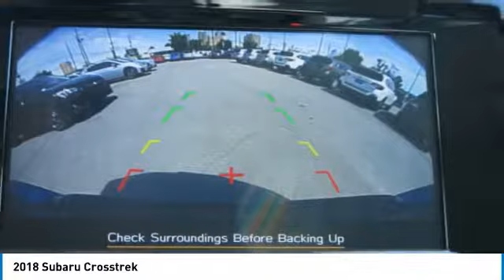2018 Subaru Crosstrek Birmingham AL SU18665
2018 Subaru Crosstrek

New Arrival! *All Wheel Drive* *Bluetooth* -Great Gas Mileage-.  27 / 33 MPG! brbrBacked by Burke. Price Protection Promise, FREE Oil Changes & Wiper Blades for LIFE! brbrOur vehicles are value priced and move quickly. Be sure to call us to confirm availability and to schedule a hassle free test drive!